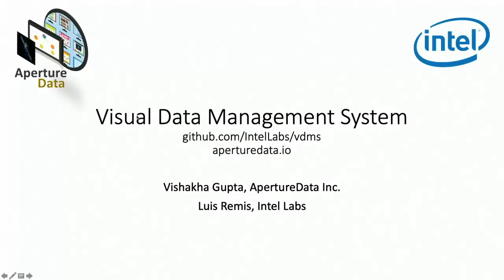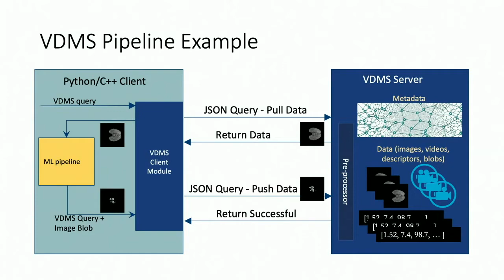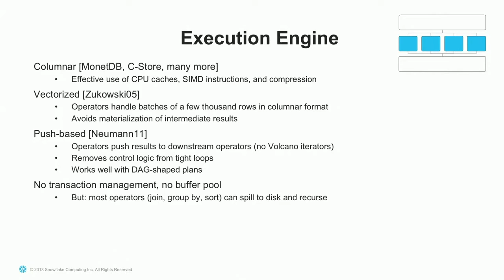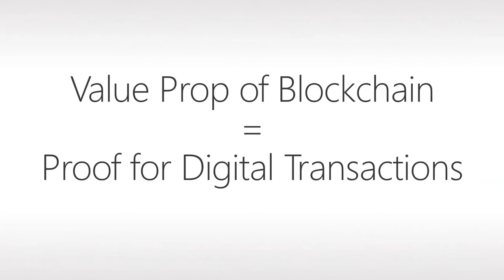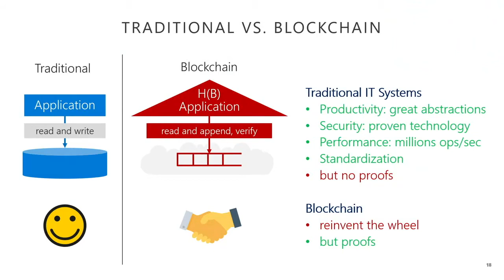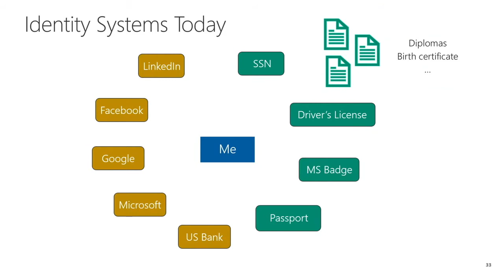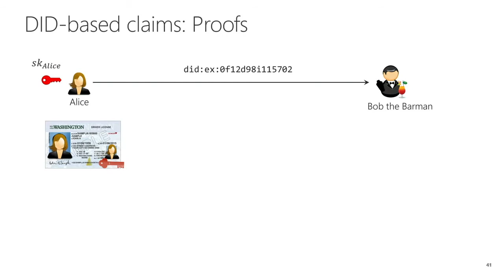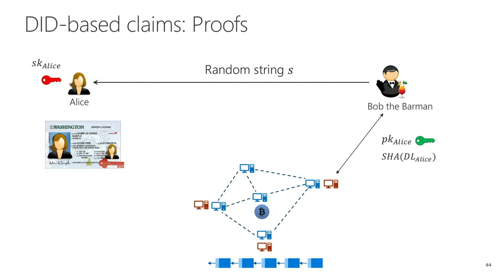Northwest Database Society Annual Meeting - Session 4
Northwest Database Society Annual Meeting

Session 4: A Visual Data Management System and Overlaying Distributed Database Applications over Blockchains

Agenda:
3:30 – 3:45 Vishakha Gupta (ApertureData): A Visual Data Management System
3:45 – 4:00 Torsten Grabs: The Snowflake Engine
4:00 – 5:00 Donald Kossmann & Arvind Arasu (Microsoft): Overlaying Distributed Database Applications over Blockchains